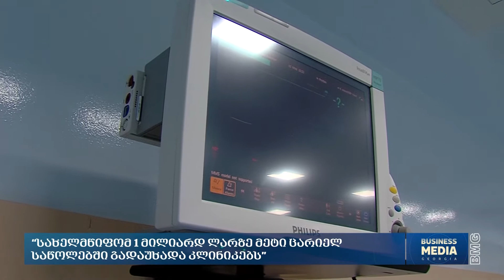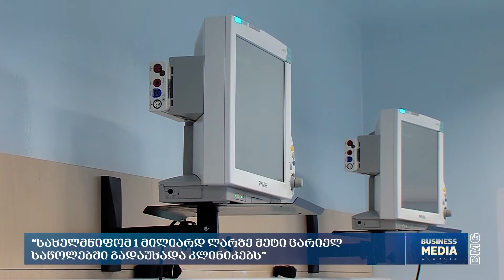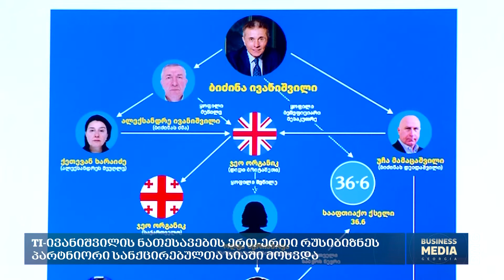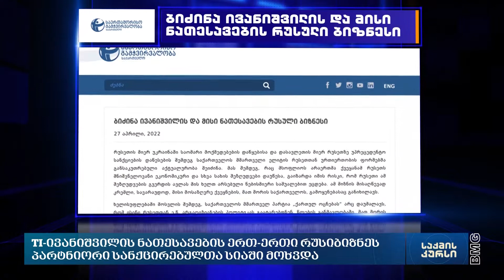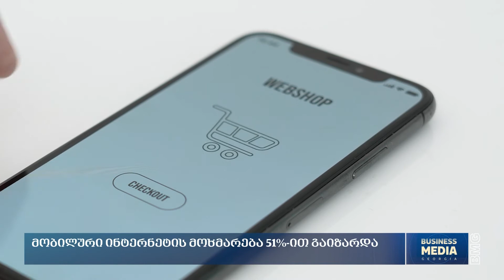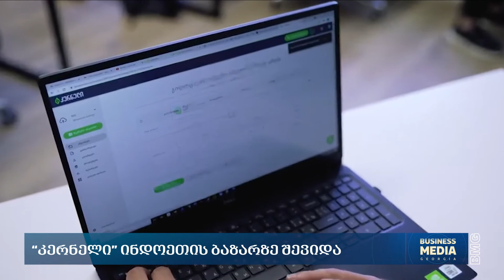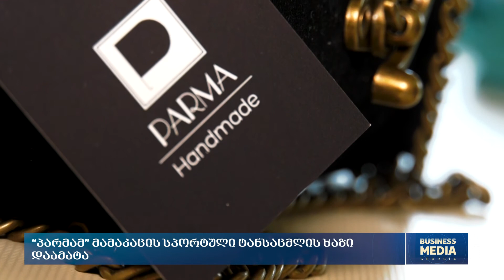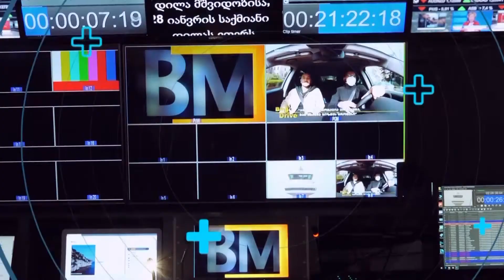საქმის კურსი - 27.04.2022 - კოლაჟი